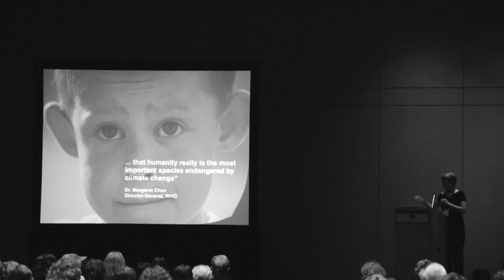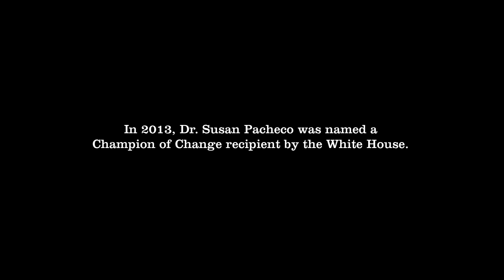Climate Reality Leader - Dr. Susan Pacheco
-- Dr. Susan Pacheco is one of over 10,000 Climate Reality Leaders that are trained by former U.S. Vice President Gore to share the message that climate change is real ... is happening now ... and is one of the most important issues of today.

If you'd like to join the Climate Reality Leadership Corps